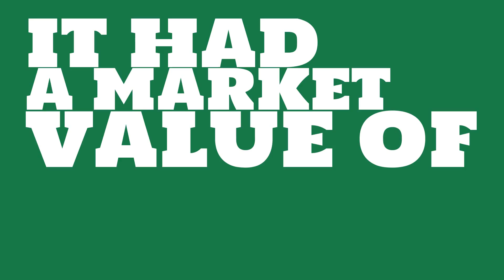Where is Bank of Beijing headquartered?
Watch this video to learn about Bank of Beijing.